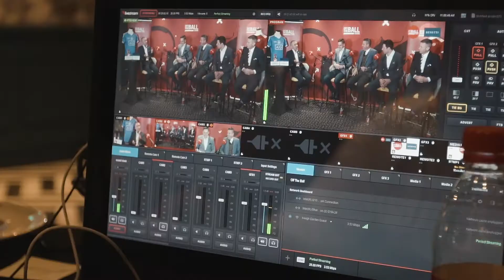Behind The Scenes | Benetti Menswear X Newstalk Off The Ball All Ireland Preview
We go behind the scenes of our recent All Ireland Football Final preview show with Newstalk Off The Ball and brand ambassadors Sean Cavanagh, Tomas O'Se, Lee Keegan and Senan Connell